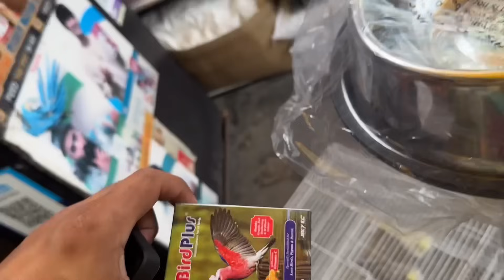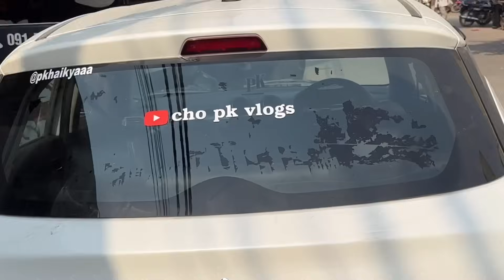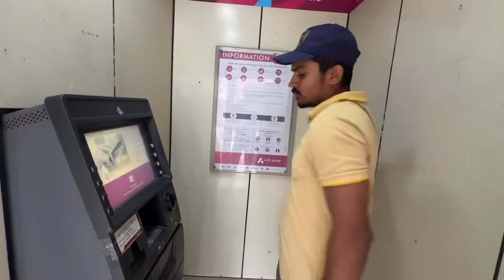Exhaust Ne Viuuu Ka Haath Jala Diya 😱 Itna Kuch Karid Liya Babli or Mini Zoo Ke Liye